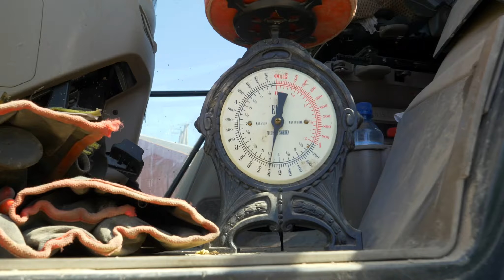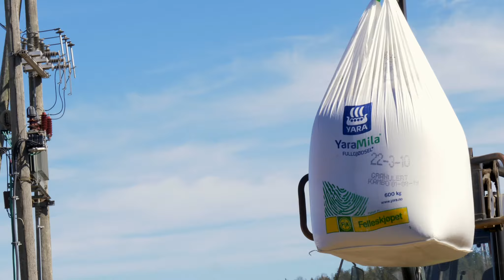Tume Nova Combi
Tume Nova Combi med Tumes velkjente utmatingssystem med 100 innstillinger. Egnet til tradisjonell bearbeiding så vel som redusert jordarbeiding og direktesåing. Såkorn og gjødsel legges i samme skål. Fås i 3 og 4 meters arbeidsbredde. Totalt beholdervolum 3250 liter (3 m) og 4500 liter (4 m). Justerbar vegg, og effektbehov fra 90 hk. Agrocont styreboks med sprøytesporlegging, nivåvakter, markørstyring og arealmåler. Justerbart labbtrykk inntil 160 kg. Dybdehjul sørger for nøyaktig sådybde. Regulering av gjødselmengde under kjøring får som tilleggsutstyr.